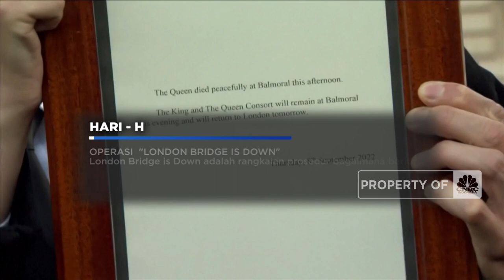Operasi London Bridge, 10 Hari Berkabung Inggris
Berita Lainnya: RI Dikritik Karena Aksi Hacker Bjorka, Soal Apa?

Kepergian Ratu Elizabeth II menjadi duka mendalam untuk warga Inggris dan dunia. Inggris pun akan melakukan masa berkabung nasional selama 10 hari.

Selengkapnya dalam program Evening Up CNBC Indonesia (Senin, 12/09/2022) berikut ini.